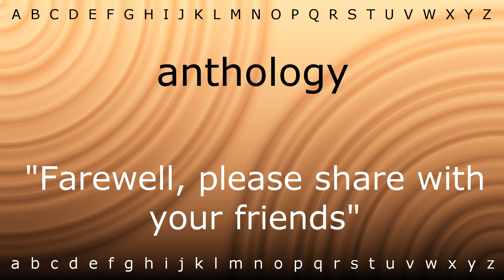Here I will show you how to say 'anthology' with Zira.mp4